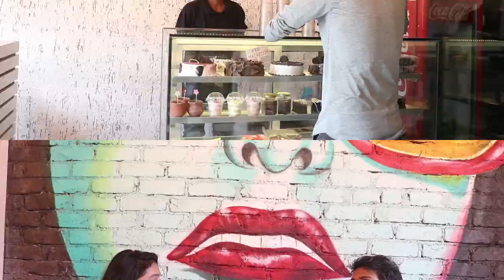The perfect date part-2 | Revenge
Cast:
Aj
Ravi Dubey(RD)
Sharaddha Mahire
Noopur Kotwal
Bhavesh Gupta

writer
Ravi Dubey(RD)

Editing&Cinemotography
Sunny Bansode

Music
Bhavesh Gupta

Producer
Dilip Yadav

Director
Aj

Mayank Sirdeshmukh
Boardroom Cafe